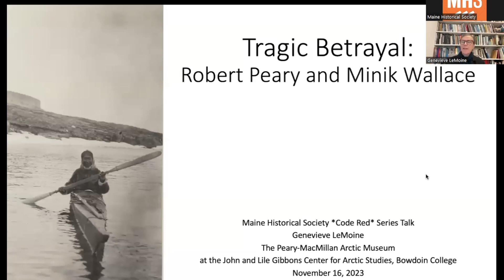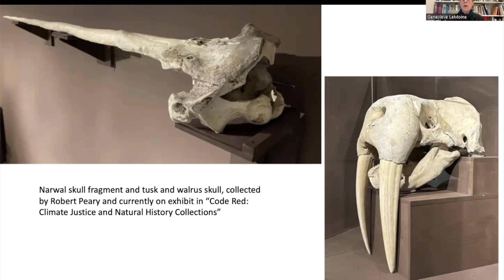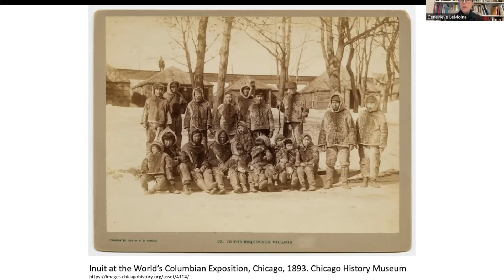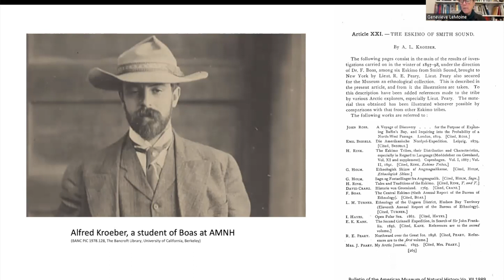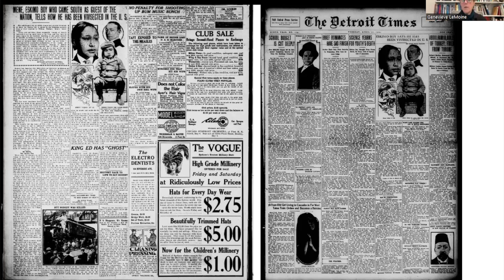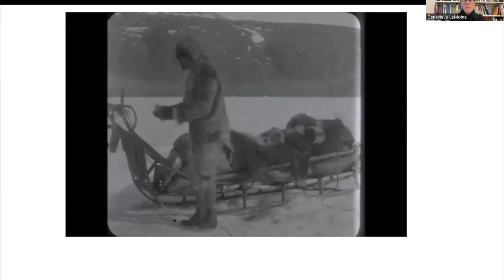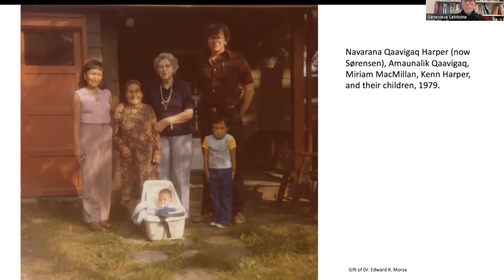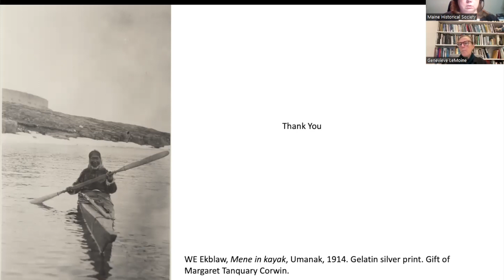Tragic Betrayal: The story of Robert Peary and Minik Wallace, speaker Genevieve LeMoine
Robert Edwin Peary Sr. was an American explorer and officer in the United States Navy who made several expeditions to the Arctic in the late 19th and early 20th centuries. He is perhaps best known for, in April 1909, leading an expedition that claimed to be the first to have reached the geographic North Pole.  Before his famous 1909 expedition, Peary sailed to Greenland in the summer of 1897 to bring an iron meteorite back to the United States.  When he returned in the fall, he brought with him six Inughuit people invited to spend to winter in New York at the American Museum of Natural History.  Tragically, many of the Inughuit soon fell ill, and by winter all but one man, Uisaakassak, and one child, Minik, had died of tuberculosis. Uisaakassak returned to Greenland in the spring, but a museum staff member adopted eight-year-old Minik and raised him with their children.  Minik spent the next decade living the life of an American middle-class boy until a shocking discovery in 1907 would disrupt his life once again and find him crossing paths with Peary a second time.  Genevieve LeMoine discussed this fascinating story and what it can teach us about the history of race relations, climate change, the Inughuit’s significant contributions to Arctic exploration, and the impact of Western expedition activity on the Inughuit community.